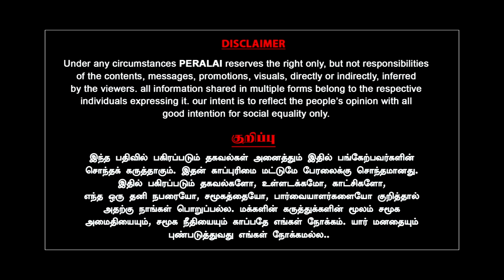Monitor பார்த்து shock! சட்டசபையில் என்ன நடந்தது? Dr Ezhilan MLA | Milton | MK Stalin | RN Ravi |DMK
Monitor பார்த்து shock! சட்டசபையில் என்ன நடந்தது? Dr Ezhilan MLA interview | Milton | MK Stalin | RN Ravi | DMK | MK stalin vs Rn Ravi | DMK vs BJP | Peralai